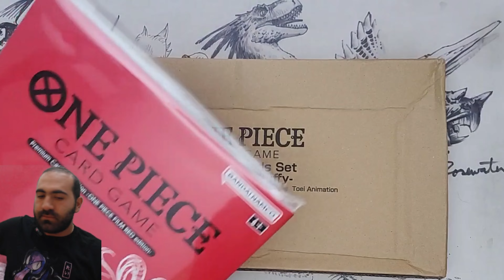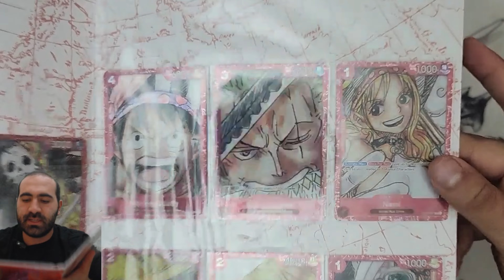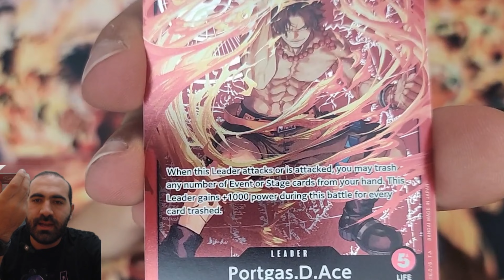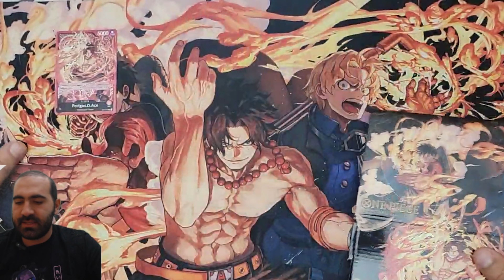Destapando productos especiales de One Piece!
Visita nuestras Tiendas!

Todo para tu carro!